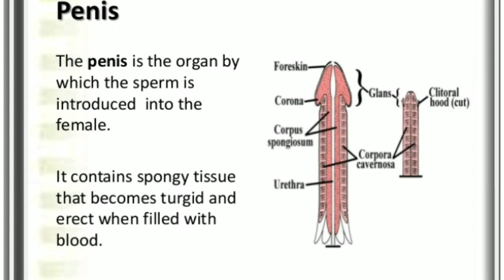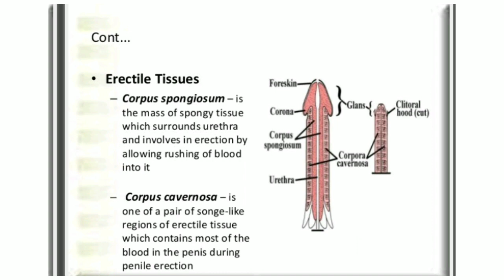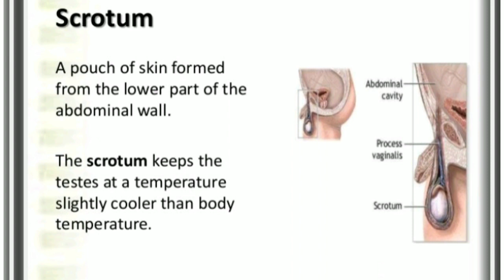Male reproductive system - part -2 / Penis & scrotum / external genitalia of man